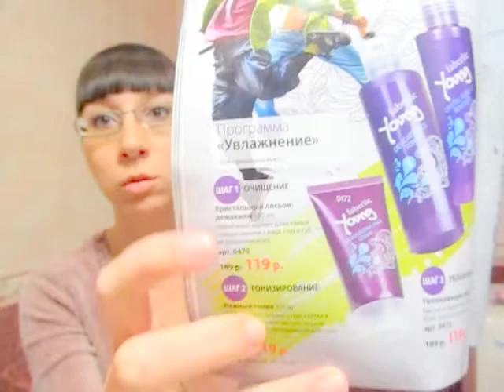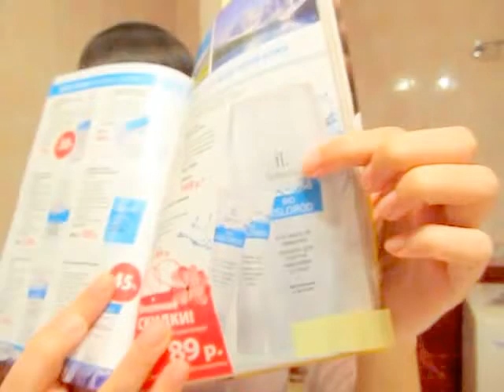Лосьон для снятия макияжа Young Фаберлик отзывы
Важно: нажми "развернуть" арт.0479 - Лосьон Faberlic Young для снятия макияжа с глаз в том числе и водостойкого макияжа со своей задачей не справляется. Лосьон для снятия макияжа Фаберлик отзыв

В своих видео рассказываю всё о Фаберлик: декоративная косметика Faberlic, декоративная косметика Deborah, уход за лицом, уход за волосами, уход за телом, парфюмерия, косметика для дома Faberlic - все отзывы о Фаберлик из личного опыта.